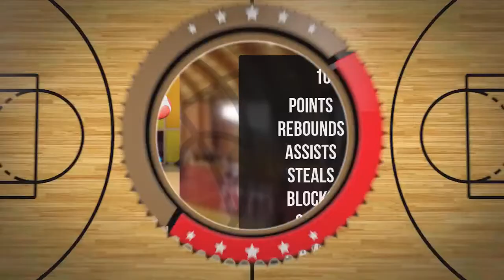Kamil Jurczyk Player Mixtape DC80 Brzesko 2022